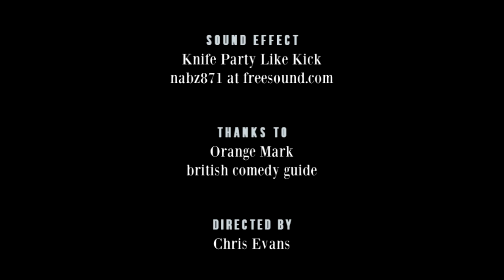Dave Johns - RHLSTP #253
Woody Allen Lift Horror

Rich is at the Newcastle Stand and mourns the possible end of Pizza Express but celebrates besting Piers Morgan. His guest is bricklayer turned comedian turned fillum star, Dave Johns.

Dave takes us on his remarkable journey from Byker to I, Daniel Blake and beyond sprinkling the show with brilliant anecdotes about his brushes with A listers. Hear how Ken Loach ruined Dave’s donkey ride business, how he was tricked by Homer Simpson, how he captured Lee and Herring’s jacuzzi discomfort, misused modesty pouches, how he ended up sharing chips with Cindy Crawford and his disastrous gig to cross dressers on a nuclear submarine. A great lesson in how to stay down to earth when success comes knocking, from one of the most popular and most cheeky acts on the UK circuit.